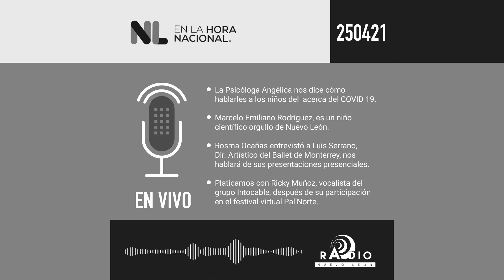Nuevo León en la Hora Nacional | 25 abril 2021